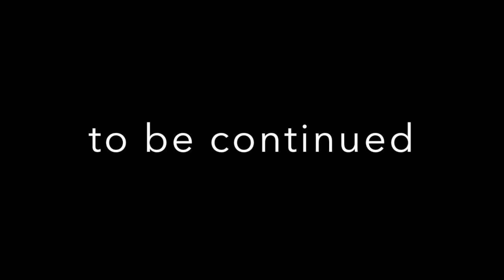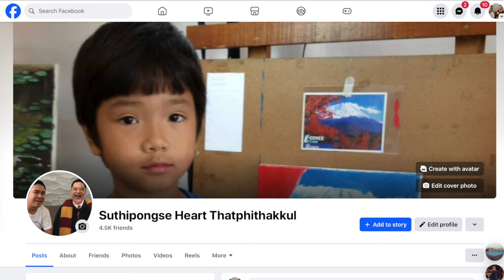EUC ไปวัดพระศรีมหาธาตุ บางเขน